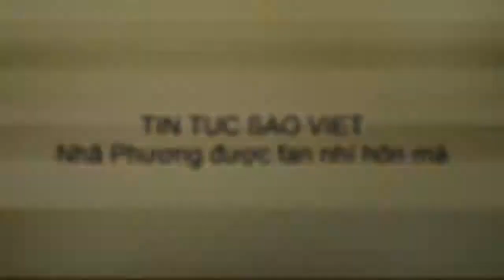tin tuc sao viet_Nhã Phương được fan nhí hôn má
Mặc dù khá bận rộn với lịch quay phim nhưng tối qua (15/11), Nhã Phương vẫn tranh thủ bay ra Hà Nội để tham gia một sự kiện khai trương. Bạn gái tin đồn của Trường Giang mix áo thun màu xanh bộ đội với chân váy trắng thanh lịch.